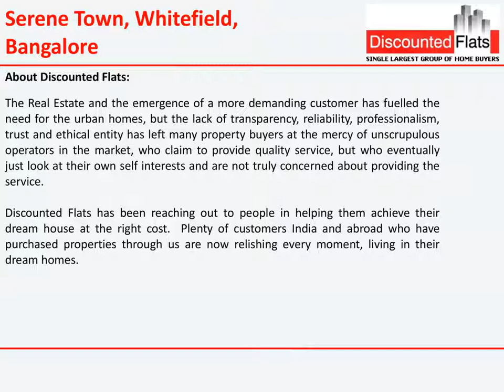Serene Town Whitefield Bangalore 2 BHK 3 BHK Flats by VBHC Developers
VBHC serene town new residential apartments at whitefield Bangalore. Serene town apartments size from 957 Sq.Ft. - 1312 Sq.Ft. with all the modern amenities.